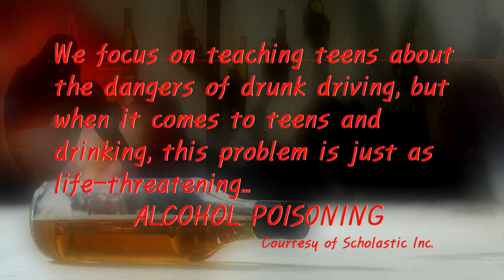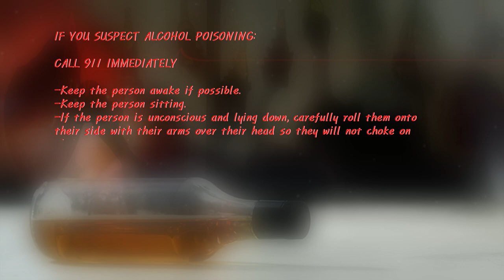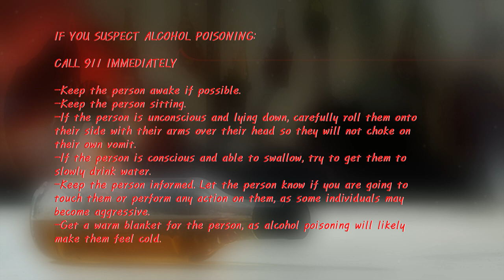PSO Student Video Project: Alcohol Poisoning PART 1